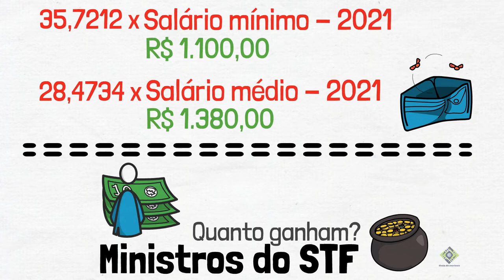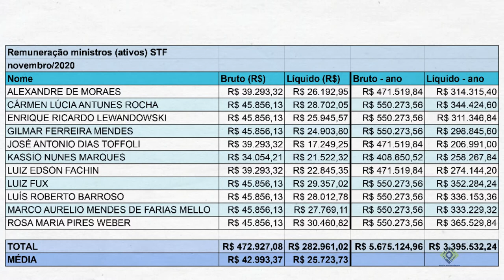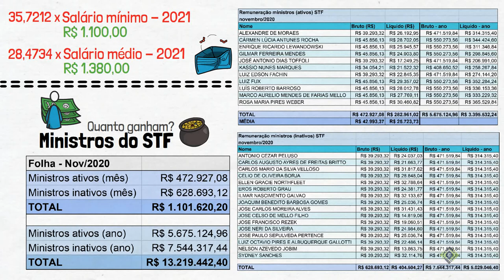Quanto é o salário de um ministro do STF?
Quanto ganha um ministro do STF?

O Supremo Tribunal Federal é o órgão máximo do poder judiciário brasileiro. Cabe a ele julgar crimes que ameaçam a Constituição. Então, é normal se pensar que os ministros ganham bem, mas você sabia que eles recebem um dos maiores salários do Brasil?

Comparações
Salário mínimo 2021 - R$ 1.100,00.
Salário médio 2021 - R$ 1.380,00.
Salário base STF - R$ 39.293,32. (35,72 salários mínimos e 28,47 vezes acima da média do brasileiro).

Gastos aos cofres públicos
11 ministros ativos = R$ 472.927,08 por mês. R$ 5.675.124,96 por ano (salário)
16 ministros inativos = R$ 628.693,12 por mês. R$ 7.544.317,44 por ano (salário).
Total ministros ativos e inativos = R$ 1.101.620,20 por mês. R$ 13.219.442,40 por ano (salário).

Lista de ministros ativos:

ALEXANDRE DE MORAES
CÁRMEN LÚCIA ANTUNES ROCHA
ENRIQUE RICARDO LEWANDOWSKI
GILMAR FERREIRA MENDES
JOSÉ ANTONIO DIAS TOFFOLI
KASSIO NUNES MARQUES
LUIZ EDSON FACHIN
LUIZ FUX
LUÍS ROBERTO BARROSO
MARCO AURÉLIO MENDES DE FARIAS MELLO
ROSA MARIA PIRES WEBER

Lista de ministros inativos:

ANTONIO CEZAR PELUSO
CARLOS AUGUSTO AYRES DE FREITAS BRITTO
CARLOS MÁRIO DA SILVA VELLOSO
CELIO DE OLIVEIRA BORJA
ELLEN GRACIE NORTHFLEET
EROS ROBERTO GRAU
ILMAR NASCIMENTO GALVAO
JOAQUIM BENEDITO BARBOSA GOMES
JOSÉ CARLOS MOREIRA ALVES
JOSÉ CELSO DE MELLO FILHO
JOSÉ FRANCISCO REZEK
JOSÉ NERI DA SILVEIRA
JOSÉ PAULO SEPULVEDA PERTENCE
LUIZ OCTAVIO PIRES E ALBUQUERQUE GALLOTTI
NELSON AZEVEDO JOBIM
SYDNEY SANCHES
Visite a nossa loja na magazine. Compre um produto pra você e de quebra ajude o projeto Guia do Curioso: